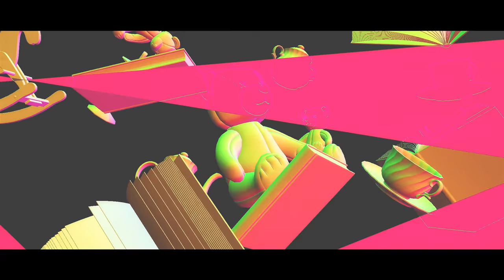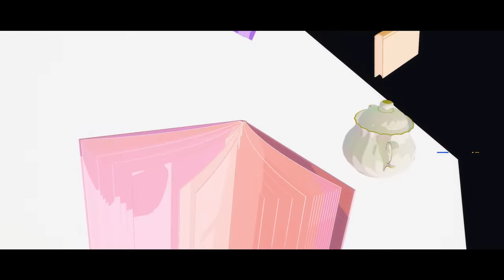Touhou LostWord feat. KIHOW from MYTH & ROID × A-One - I'm Alright!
↓↓↓Check out the lyrics and more below!↓↓↓

Who? Who? Who took them?
Where? Where? Where did they go with them?
Why? Why? No particular reason? What are you talking about?!

In a room where dawn and dusk are indistinguishable
Let's enjoy ourselves forever and ever

As of yet unseen chaos and despair occur simultaneously
(Don't miss and play it tonight) fun and games
A mix of truth and lies, seeking out lost words
Even locked away for many seconds, many years
(Come with me into the night) I cannot declare
Take Down! Break Down!
If I destroy absolutely everything yes, I'm alright!

Who? Who? Who stole them?
Where? Where? Where did they run away to?
Why? Why? You get what you deserve, so don't cry!

In a room where we can't distinguish between past and future
Let's run wild and play

Still wrestling with discord and hope
Failing the sentimental argument, seeking out lost words
Even embracing the ideal and the fantastical
(Come with me into the night) I cannot repair
If we destroy anything and everything yes, I'm alright!

Who? Who?
Where? Where?
Why? Why? What are you talking about?!

Mixing truth and lies, seeking out lost words
Credits:
Original work: Touhou Project (Team Shanghai Alice)
Original song: U.N Owen Was Her?
Arrangement: ELEMENTAS
Lyrics: Yassie
Planning and Production: Comp (Butaotome)
Music Video Production: Suguru Asakura/centean inc.